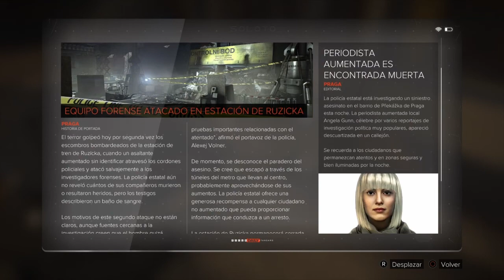Deus Ex Mankind Divided - Parte 12# Walktrougth Español latino Ps4